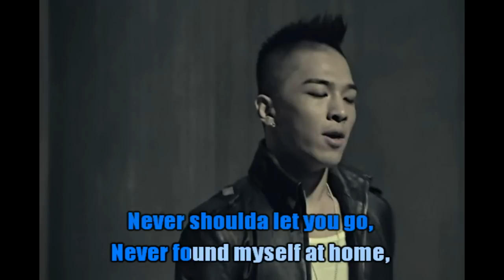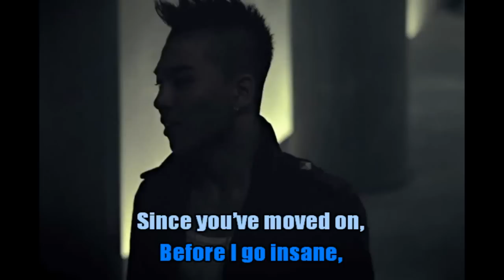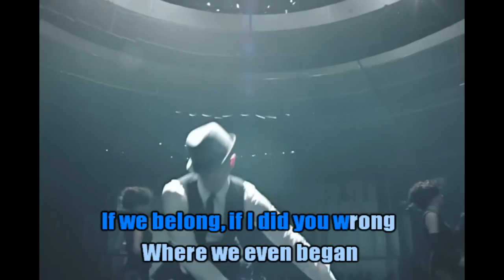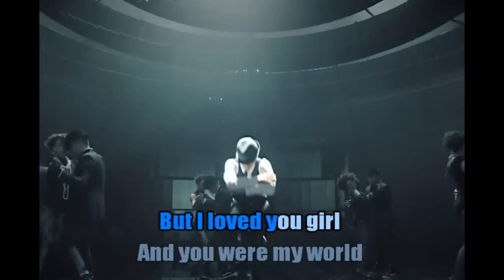Taeyang - Wedding Dress Karaoke (English Version)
Artist: Taeyang
Title: Wedding Dress (English Version)
Written: J Reyez & Tommy C